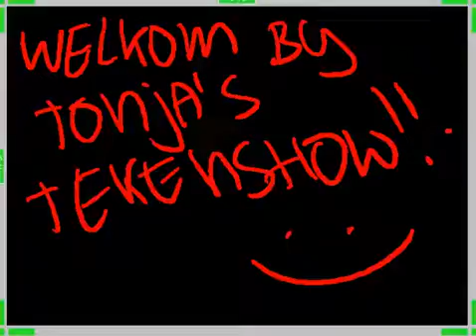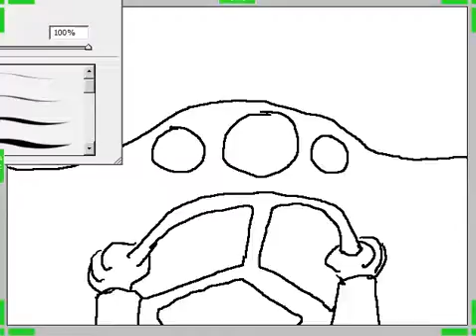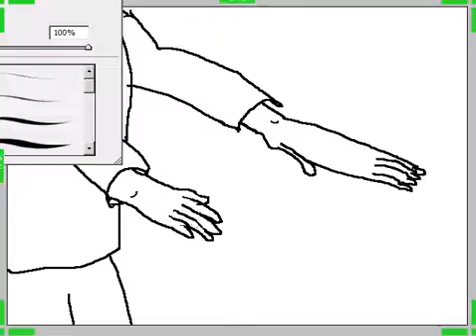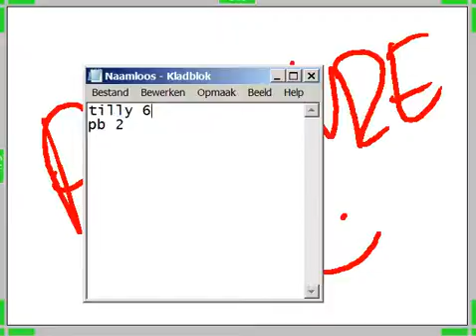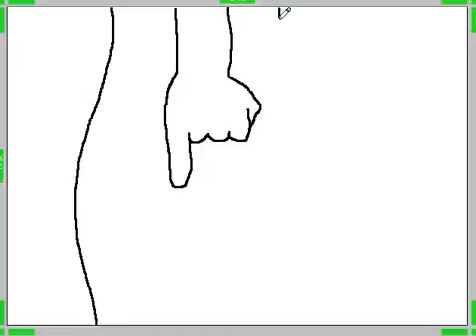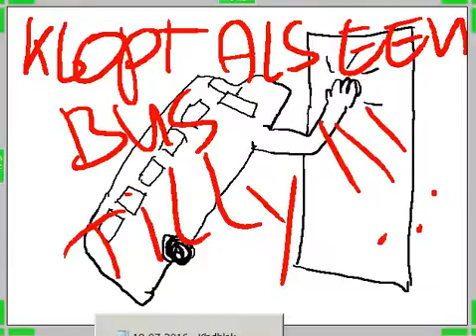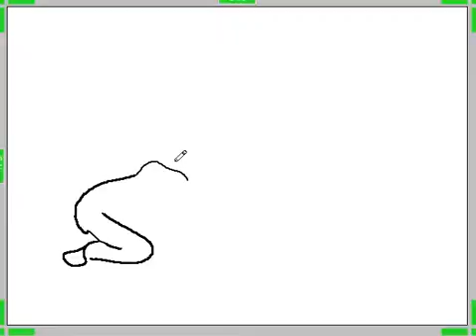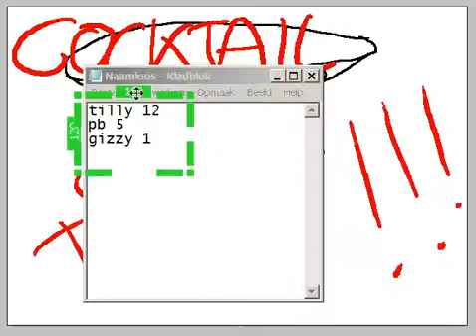Tekenshow van 19 juli 2016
Weer een verse tekenshow van Ester Sloots.